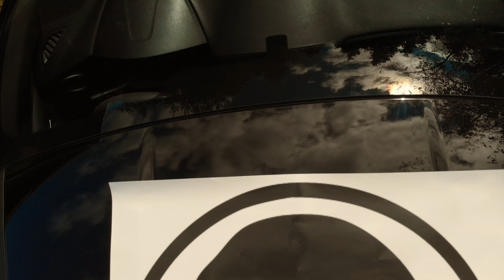Silver Lake Oct. 13, 2018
Very windy day here at Silver Lake but you would never know from the video.